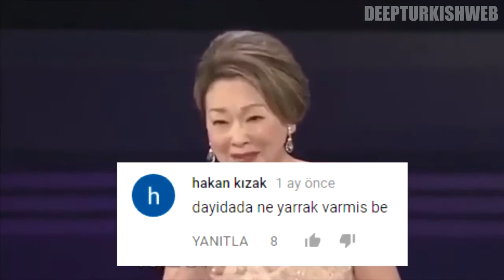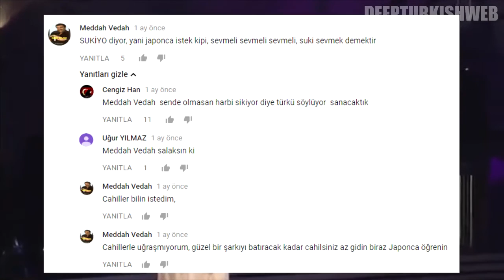SUKİYOSesli Yorumlar720P HD küfürlü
deep türkiş wep kanalına ayitir